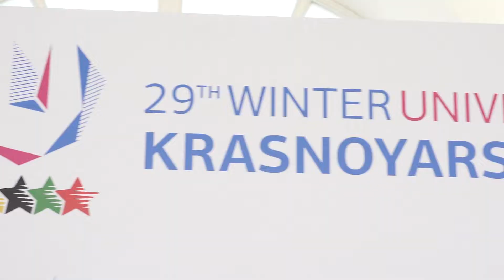Чествование победителей Универсиады-2019